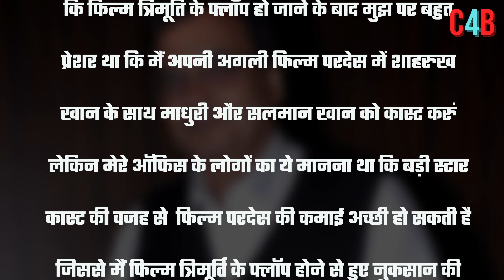Do You Know ! Salman-Madhuri were going to work in Shahrukh Khan's Pardes !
Salman-Madhuri were going to work in Shahrukh's Pardes ! But because of this things got worse !